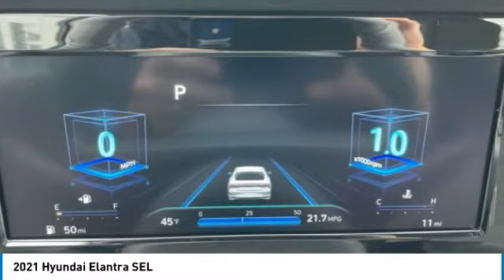2021 Hyundai Elantra SEL Fluid Metal in Chattanooga 21156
10yr / 100k Mile Warranty, Complimentary Maintenance for 3yr/36k Miles, $1,836 off MSRP! Apple CarPlay / Android Auto, Bluetooth, Lane Keeping Assist, Rear Cross Traffic Collision Assist, Forward Collision Assist, BACKUP CAMERA, BLIND SPOT MONITOR, Blue Link Connected Serives 3-years, Moonroof / Sunroof, Convenience + Premium Package, Electronic Parking Brake, Forward Collision Avoidance Assist, Full 10.25 LCD TFT Cluster, Heated Front Seats, Heated Outside Mirrors, Leather-Wrapped Steering Wheel, Option Group 02, Smart Cruise Control w/Stop & Go, Wireless Device Charging.brbrbrTake advantage of Americas best warranty - 10 Year, 100,000 mile powertrain limited warranty! And, Hyundai Assurance. Proudly serving as North Georgia's only Hyundai dealer! Located in Ringgold, Ga, you can buy with confidence knowing Mtn. View Hyundai is family-owned and will treat you like family. With all makes and models of Pre-Owned vehicles in addition to our robust selection of Hyundais at the areas lowest prices, choose Mtn. View Hyundai for all of your automotive needs. Convenient to Chattanooga, Cleveland and Dalton, visit us today at 7154 Nashville Street, Ringgold, GA 30736 Hyundai Elantra Fluid Metal Price includes HMA financing.  Price does not include tax, title, license and document fees. Must finance through Hyundai Motor Finance to receive all discounts. Must have copy of ad to receive internet price.$500 - HMF Standard Rate Bonus Cash . Exp. 01/04/2021 $500 - Retail Bonus Cash. Exp. 01/04/2021